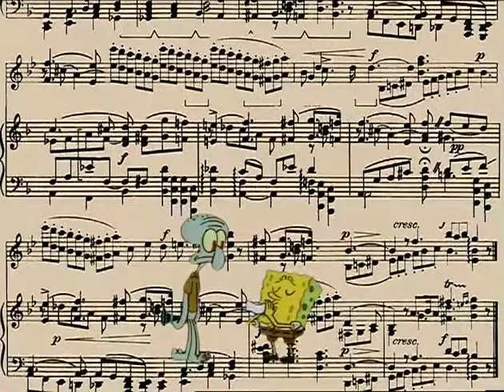Spongebob Plays The Used Napkin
Spongebob's music truly touches my soul.